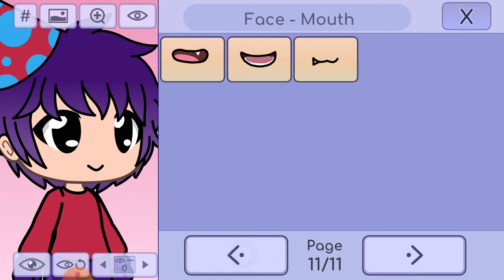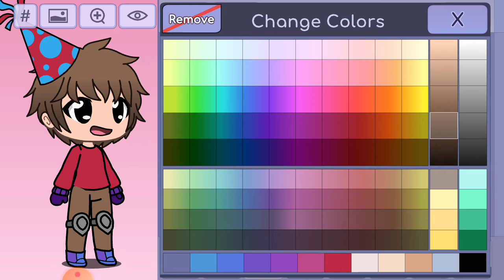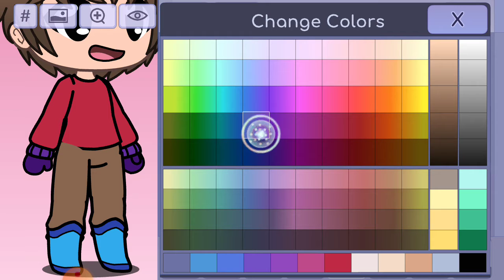Making absent (because he part crew)